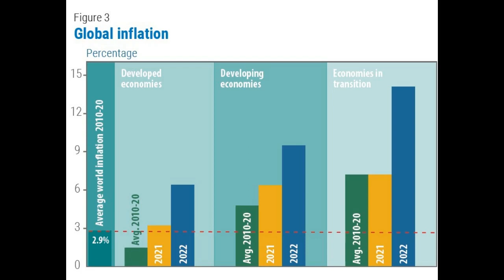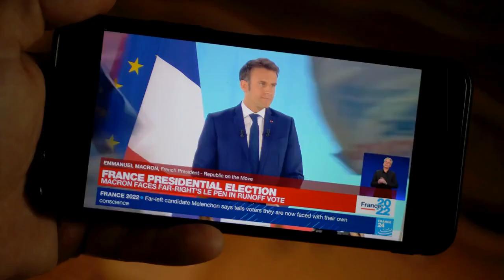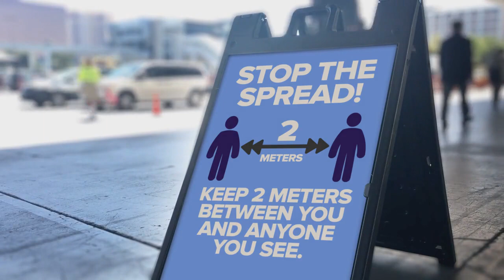2022 The Big World Picture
In 2022, the world faced numerous challenges including the invasion of Ukraine, the COVID-19 outbreak in China, economic inflation, climate change, and political tensions between China and the US. Despite these challenges, liberal countries in the West have demonstrated resilience. When Russian troops invaded Ukraine on February 24th, the West provided support for Ukraine, despite Russia's expectations of a weak response. This resilience is a welcome surprise, particularly after a difficult year in 2021 which included a withdrawal from Afghanistan.

In fact Volodymyr Zelensky and his people affirmed that self-determination and liberty are worth dying for. They became an inspiration. After an upsurge in popular support, Western governments threw their weight behind democracy’s new champion. Led by the Biden administration, the West is providing arms and aid on a scale even hawks had not imagined.

In 2022, the Ukrainian government and its people demonstrated their commitment to self-determination and liberty, inspiring support from Western governments. Led by the Biden administration, the West provided significant military and financial aid to Ukraine. In their own countries, voters in the West also rejected extremist candidates and supported centrist parties that upheld fundamental rights, such as the right to abortion in the US. In France, Emmanuel Macron, a centrist, defeated Marine Le Pen, a far-right candidate. Even in Italy and Britain, where far-right and populist parties gained power, they moderated their positions and moved towards the center.

In 2022, democratic countries have shown resilience in the face of challenges, while autocratic countries have faced internal strife and resorted to violence to maintain control. In particular, Russia and Iran have faced protests and responded with force, including shooting female protesters in the face, breasts, and genitals in Iran. As a result of their violent response, the leaders of these countries have lost the trust of their people and must rely on force to maintain power.

In 2022, Chinese leader Xi Jinping consolidated his power and became the most powerful leader in China since Mao Zedong. However, his efforts to address economic issues by cooling the property market and restricting technology and COVID-19 have had negative consequences for the economy. Additionally, the Chinese government's slow response to the spread of COVID-19 ...